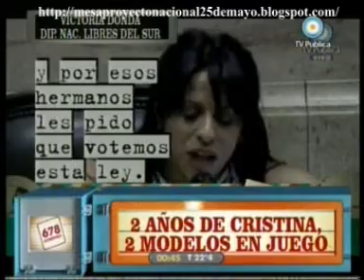678 13/12/09 2 años de Cristina, 2 modelos de juego Parte 1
CUARTO INFORME PARTE 1, IVITADOS MARTIN SABATELLA Y MARIANO OTERO